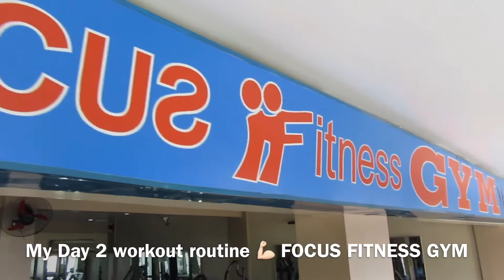Workout Vlog 3 Back and Bicep Day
My Day 2 routine 💪🏻